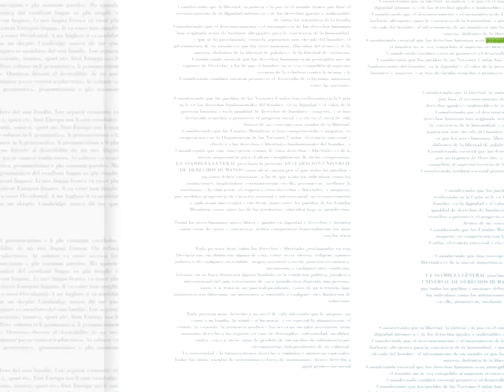El tiempo (21/10/2015)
Pronóstico del tiempo del miércoles 21 de octubre realizado por Núbel Cisneros para Televisión Nacional.